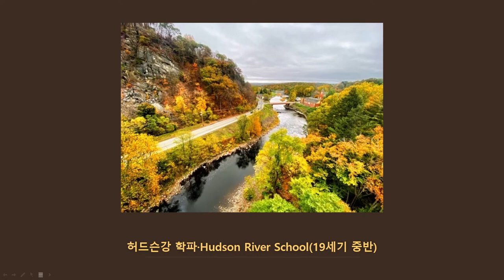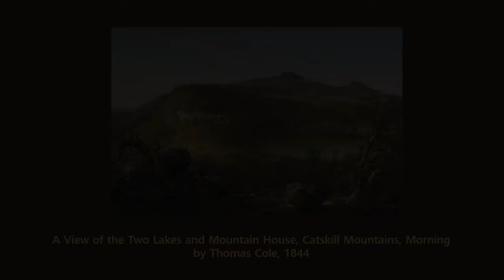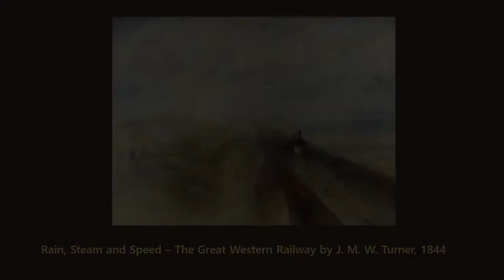** 예술가 이야기 #15 - 미국작가 토마스 콜·Thomas Cole Part 1 **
🕒 timestamp 🕒

0:00 intro
0:13 토마스 콜/ Thomas Cole( 1801~Fe.11, 1848)
0:26 캐츠킬에서의 풍경-초가을/ View on the Catskill-Early Autumn by Thomas Cole, 1836~37
0:55 에덴의 정원/ The garden of Eden by Thomas Cole, 1828
1:19 아침 풍경; 두개의 호수와 집, 그리고 캐츠킬 산맥/ A View of the Two Lakes and Mountain House, Catskill Mountains, Morning by Thomas Cole, 1844
1:22 미국 숲의 도네이도/ Tornado in an american forest by Thomas Cole, 1831
1:24 카터스킬 폭포/ Kaaterskill Falls by Thomas Cole, 1826
1:59 영국 작가 존 컨스터블/ John Constable by Daniel Gardner, 1796
2:06 영국 작가 터머/ Self-Portrait, oil on canvas by J. M. W. Turner, 1799
2:12 컨스터블의 위벤호 공원/ Wivenhoe Park by John Constable, 1816
2:17 터너의 그레이트 웨스턴 철도-비, 증기 그리고 속도Rain, Steam and Speed – The Great Western Railway by J. M. W. Turner, 1844
3:12 홀요크 산에서의 풍경/ View from Mount Holyoke(plein air sketch) by Thomas Cole, 1836
3:21 최후의 모히칸 족/ Scene from the last of the Mohicans by Thomas Cole, 1826
3:48 컨스터블의 데담 계곡/ The Vale of Dedham by John Constable, 1802
4:24 옥스보우/ The Oxbow by Thomas Cole, 1836
4:39 제국의 주기/ The course of Empire by Thomas Cole, 1833~1836
5:19 캐스킬 마을 근처의 풍경/ View Near The Village Of Catskill by Thomas Cole, 1827
5:48 티볼리 주변의 아침풍경(이탈리아 중부 로마 동쪽의 마을로 고대 로마인들의 별장)/ A view near Tivoli(Morning) by Thomas Cole, 1832
6:20 이리운하의 풍경/ View on the Erie Canal by J.W. Hill,  1829
6:27 건축가의 꿈/ The Architect's Dream by Thomas Cole,  1840
6:48 사냥꾼의 귀환/ The Hunter’s return by Thomas Cole,  1845
7:47 outro